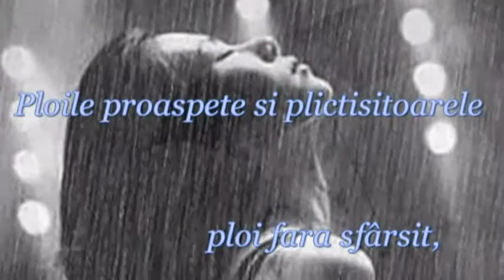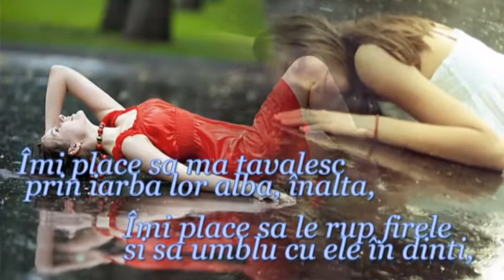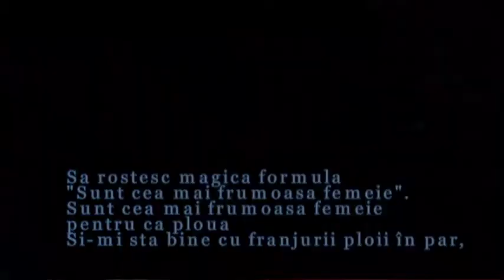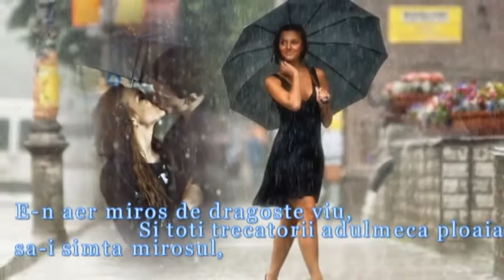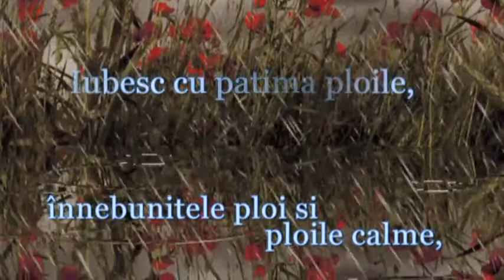Descantec de ploaie